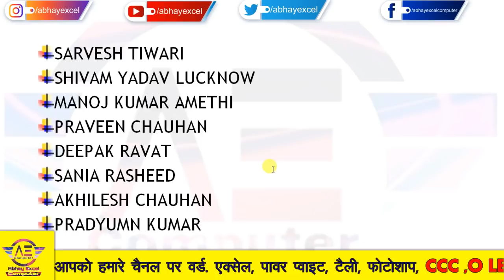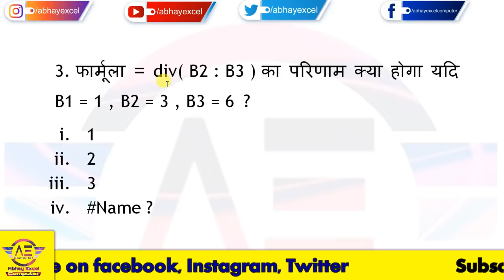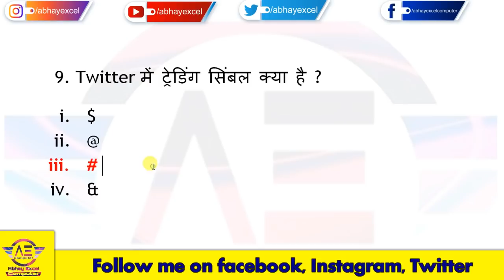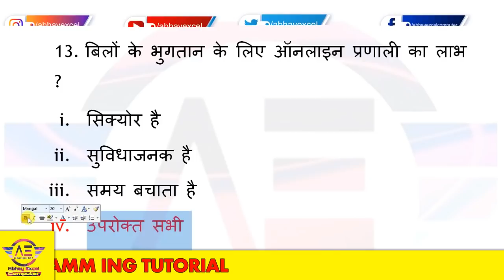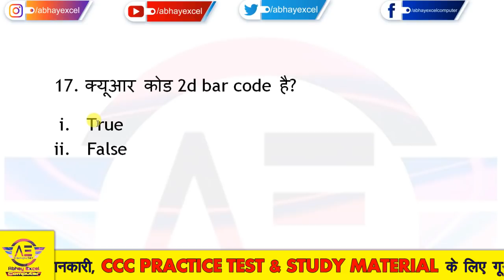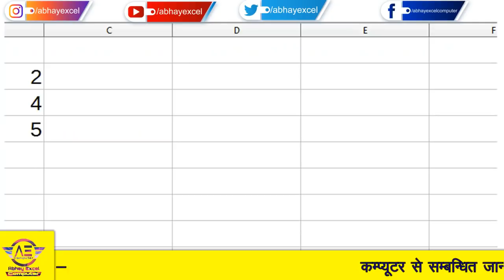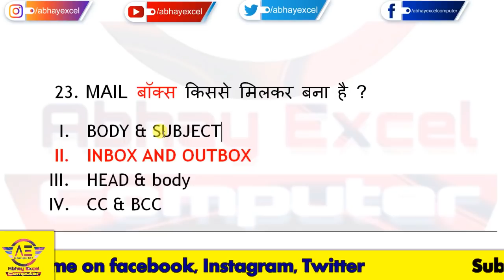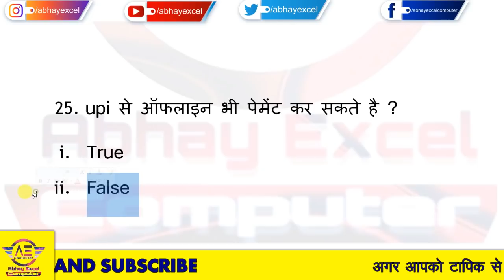9 October CCC Exam Questions|CCC Exam October 2020|CCC Exam Preparation|CCC Question Paper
यह सभी प्रश्न 9 october को ccc एग्जाम में पूछे गए प्रश्न है,यह सभी प्रश्न  अक्टूबर 2020  एग्जाम के लिए बहुत ही महत्वपूर्ण है ,